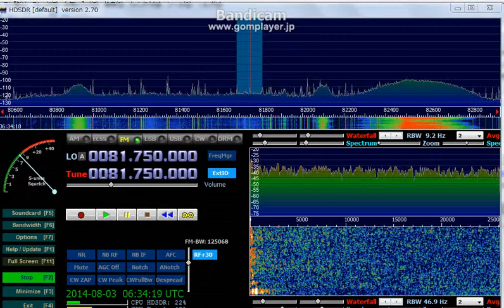81.75 MHz A5a Philippines TV audio / Aug 03, 2014 0633 UTC